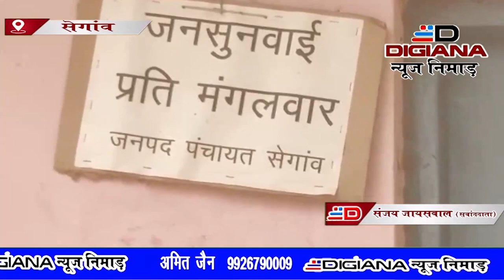खबर का असर जनपद सीईओ ने कारण बताओ सूचना पत्र जारी करने के निर्देश